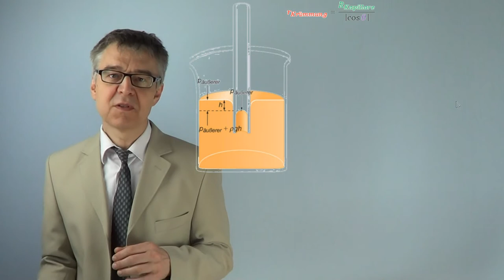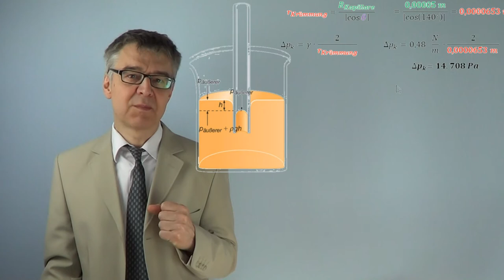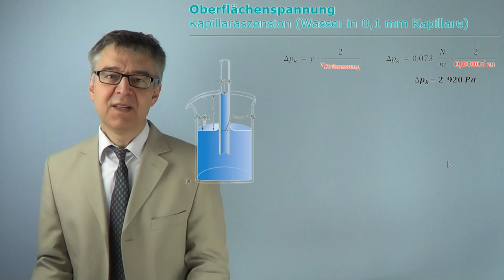OFAÜ2 Kapillarität - Wie verhalten sich Wasser und Quecksilber in einer 0,1 mm Glaskapillare?